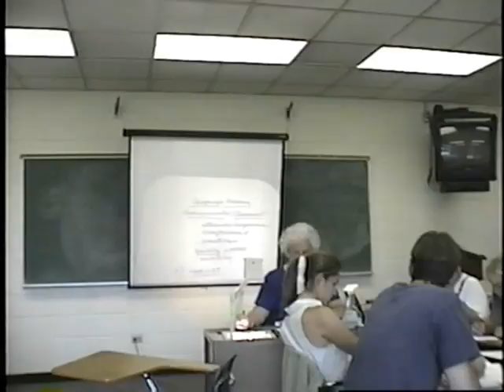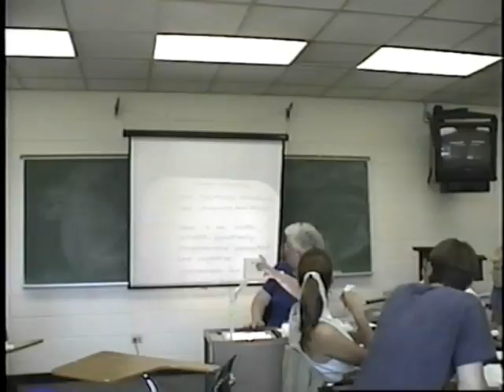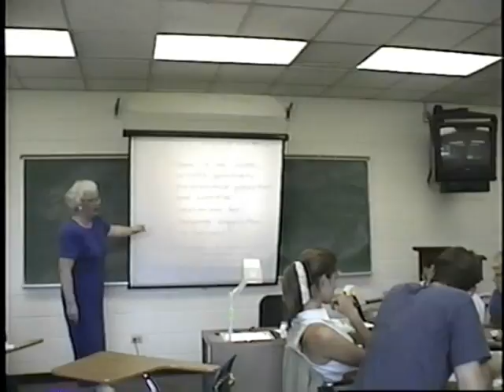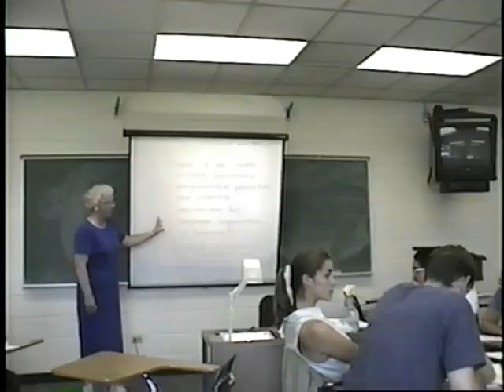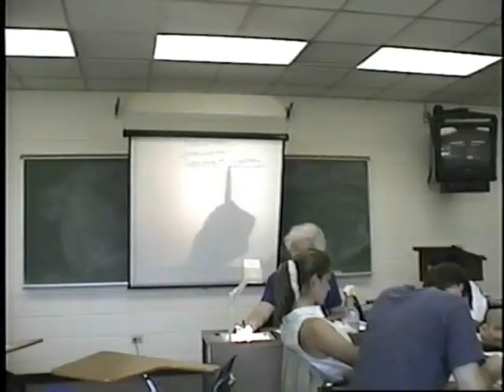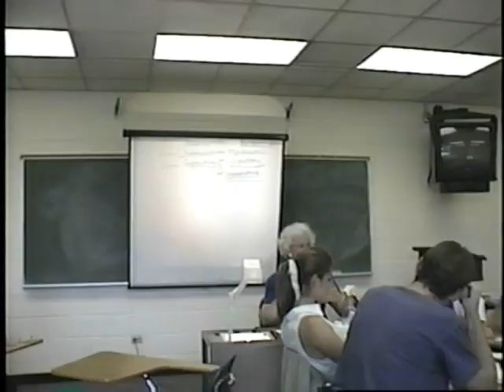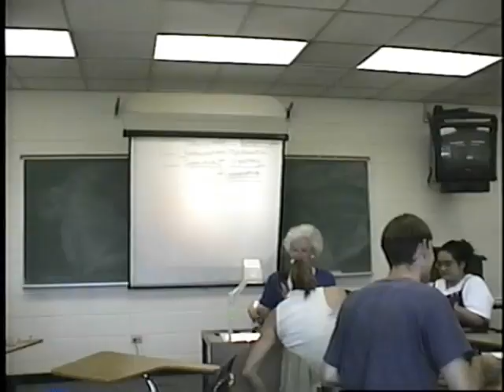Class Taught by Suzanne Tressel at Trinity International University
The date for this video is unknown, but is probably from the 1990s. Suzanne Tressel was an Assistant Professor of Education for Trinity College at Trinity International University.

Source Attribution: This clip was digitized from a film housed in the Gleason Archer Archives at Trinity International University.